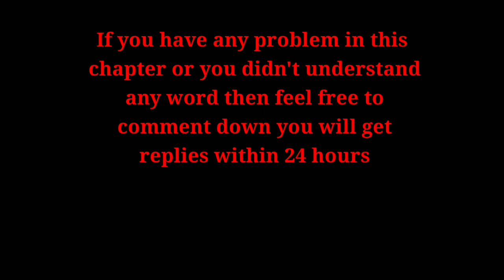A Face in the Dark || by Ruskin bond || Explained in hindi || Animated in hindi